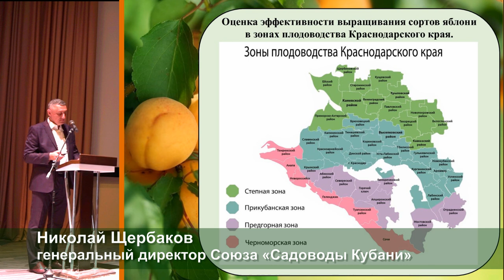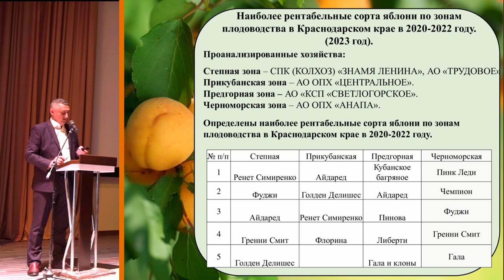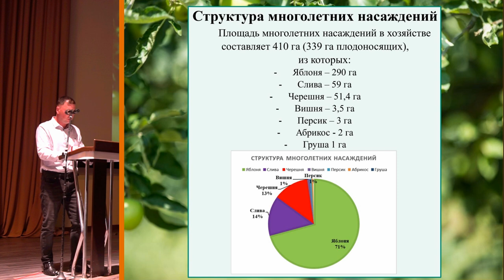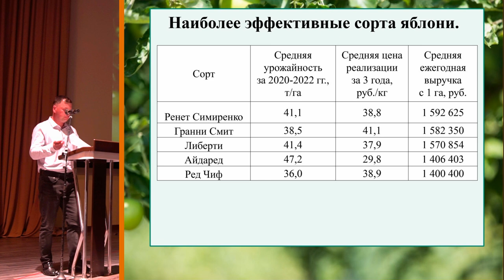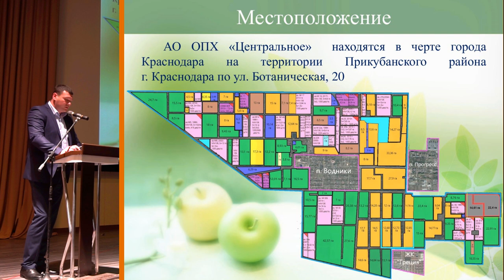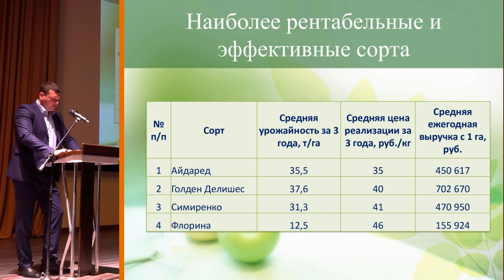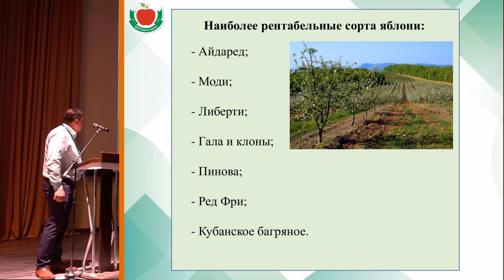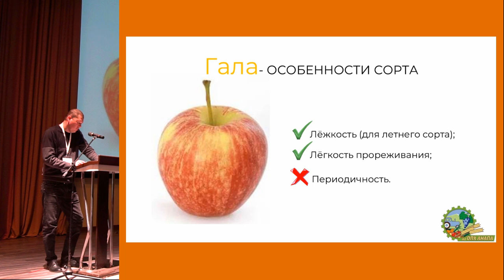Какое яблоко самое прибыльное? | Анализ рентабельности сортов в зонах плодоводства Кубани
Для каждой зоны – свои яблони
Как и в 2022 году, союз «Садоводы Кубани» в этот раз предложил своим коллегам из разных зон плодоводства Краснодарского края оценить наиболее рентабельные сорта яблони. В конце апреля в Геленджике прошла вторая гала-конференция «Абрикос».

Таймлайн:
00:00 Какое яблоко – самое прибыльное? Оценка эффективности выращивания сортов яблони в разных зонах плодоводства - Николай Щербаков, гендиректор союза «Садоводы Кубани»
09:17 Степная зона, СПК (Колхоз) «Знамя Ленина»: «Оценка эффективности выращивания сортов яблони в Степной зоне плодоводства Краснодарского края»
18:49 Степная зона, АО «ТРУДОВОЕ»: «Оценка эффективности выращивания сортов яблони в Степной зоне плодоводства Краснодарского края»
23:21 Прикубанская зона, ЗАО ОПХ «Центральное»: «Оценка эффективности выращивания сортов яблони в Прикубанской зоне плодоводства Краснодарского края»
28:31 Предгорноая зона, АО КСП «Светлогорское»: «Оценка эффективности выращивания сортов яблони в Предгорной зоне плодоводства Краснодарского края»
34:14 Черноморская зона, АО ОПХ «АНАПА»: «Оценка эффективности выращивания сортов яблони в Черноморской зоне плодоводства Краснодарского края»

Степную зону представлял СПК колхоз «Знамя Ленина» из Щербиновского района.

– Сумма активных температур – 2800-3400°C. Среднегодовое количество осадков – 450-580 мм. Ветра северо-восточного и восточного направления. В летний период ветра приобретают характер суховеев. Почвенный покров – чернозём обыкновенный. Гумус — 3,3%, – коротко представил условия хозяйства управляющий садом, агроном Дмитрий Рожин. – Многолетние насаждения занимают 410 гектаров, из них 339 га – плодоносящие сады.
Яблоневые сады посажены и по интенсивной, и по суперинтенсивной технологии. В первом случае схема посадки 5*1,5 м или 5*2 м (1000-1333 деревьев на гектар), во втором случае – 3,75*1 м или 4*0,8 м (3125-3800 деревьев на гектар).
Основные сорта яблони – Ренет Симиренко, Айдаред, Ред Чиф, Голден Делишес, Флорина, Чемпион, Джонагольд, Гранни Смит, Гала, Женева, Санрайз. Всего в хозяйстве представлен 31 сорт яблонь. Самыми прибыльными из них Дмитрий Рожин назвал Ренет Симиренко, Либерти, Айдаред, Гранни Смит и Ред Чиф (см. Рис.2).
– Яблоки сорта Ренет Симиренко, в отличие от других сортов, продаются круглогодично. Если это яблоко есть в холодильнике, спрос на него постоянно будет, – отметил садовод. – Реализация других сортов имеет сезонный характер.
Дмитрий Рожин поделился некоторыми существенными для садоводства фактами о хозяйстве. Так, в СПК колхозе «Знамя Ленина» работает 1005 человек: люди заняты в полевых работах, на молочной ферме, в кондитерском цеху, в розничной торговле. Все они участвуют в уборочных работах в саду, потому что являются членами колхоза и знают – полученная прибыль будет распределяться справедливо.
– Полеводы, кондитеры, животноводы, работники гаража – абсолютно все принимают участие, вплоть до председателя Юрия Гавриловича Харамана. Это всегда настраивает на высокие показатели, – сказал Дмитрий Рожнов.
До 30% плодов и ягод СПК «Знамя Ленина» реализует через собственные магазины.
– В 2022 году рентабельность черешни составила 79,6%, сливы – 29,2%, яблок – 15,1%. Общая прибыль составила 71 млн рублей, рентабельность отрасли – 25%, – рассказал Дмитрий Рожин.
…Сорта Ренет Симиренко и Гранни Смит не случайно оказались в лидерах в Степной зоне. Представитель АО «Трудовое» из Ленинградского района объяснил: из-за отсутствия перепадов температуры днём и ночью яблоко в этой зоне слабо окрашивается.
– Что мы сделали? У нас в саду заложено много зелёного яблока, которое не должно окрашиваться. Ренет Симиренко, Голден Делишес лидирует по цене продажи, на этих сортах мы получаем наилучшее качество, – рассказал садовод Алексей Кузнецов.
Хороший окрас получается на зимних яблоках, таких как Фуджи или Бребурн, которые хозяйство собирает в октябре и первых числах ноября. Бребурн отличается твёрдой кожицей, Фуджи – огромным калибром.
– Мы заметили рост спроса на российские сорта яблок, - – продолжил Алексей Кузнецов. – Сети, оптовые покупатели просят яблоко на отечественную карточку. У нас есть яблони сортов Прикубанское, Кубанское багряное, Коваленковское. Они имеют хорошее окрашивание и качество. Сегодня мы достаём эти яблоки из хранилищ и отмечаем, что первого сорта – более 80%. Это сорта мы будем культивировать и дальше.

АО ОПХ «Центральное» относится к Прикубанской зоне. Сумма активных температур в 2020 году составила 2900°C, в 2021 году – 3150°C, в 2022 году – 3020°C. Количество выпавших осадков – составляло 763,1 мм, 856 мм и 788,5 мм соответственно.
Свыше 70% площадей под яблоней «Центральное» отдало зимним сортам (Айдаред, Голден Рейджерс, Делишес, Р. Симиренко, Флорина, Прикубанское), 20% занимают осенние сорта (Джонагольд, Либерти, Галла Маст, Прима, Чемпион, Лигол), остальное – летние сорта (Женева и Санрайс).
Самыми рентабельными сортами в своём хозяйстве глава «Центрального» Иван Гутов назвал Айдаред, Голден Делишес, Симиренко и Флорина (Рис. 3).